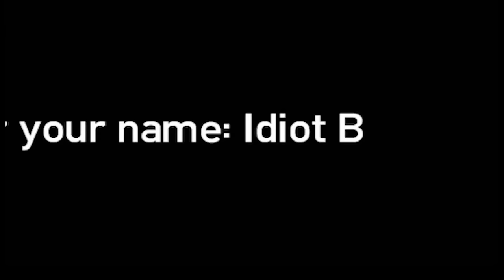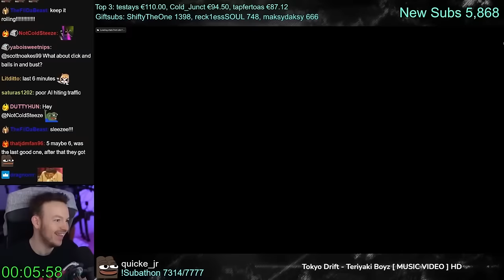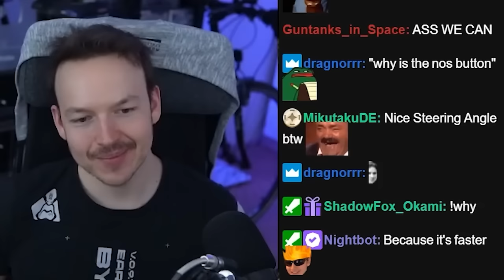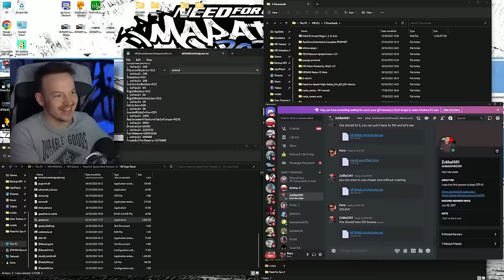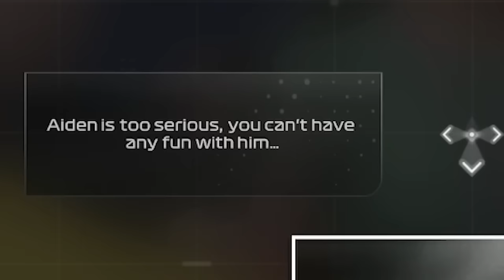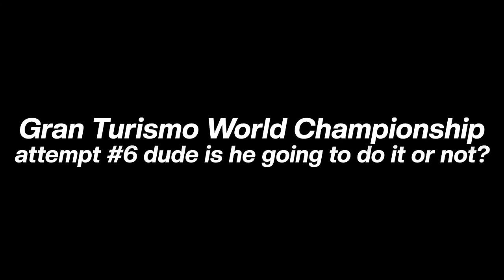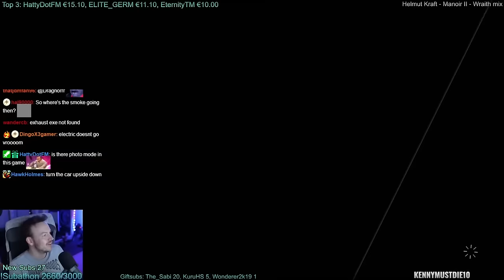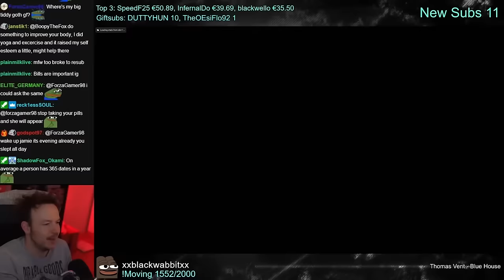KuruHS Rewind 2023 | Best of Racing Games, Fails & Funny Moments!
Video edited by: @Zakon_by